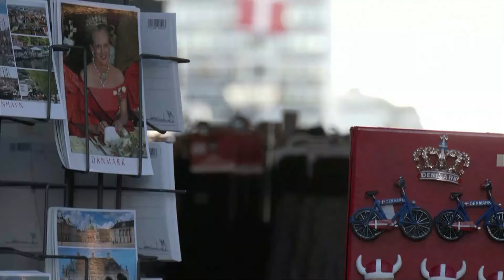[굿모닝월드]피라미드처럼 고고하게, 여왕을 위한 페이스트리 [굿모닝 MBN]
[여왕을 위한 페이스트리]

이 범상치 않은 모양의 반죽은요.

유럽에서 가장 오래 왕좌를 지킨 여왕을 위해 구워질 준비를 마쳤습니다.

오는 일요일 덴마크 마르그레테 2세 여왕의 퇴위를 앞두고 코펜하겐의 한 빵집에서 선보인 페이스트리입니다.

젊은 시절부터 고고학에 관심이 많았던 여왕을 위해 피라미드 모양으로 만들었다고요.

한편 왕위는 장남 프레데릭 왕세자가 이어받게 됐는데요.

무려 52년 만에 치러지는 대관식을 앞두고 근위병들은 한창 연습에 매진 중인데요.

마차를 타고 크리스티안보르 궁전으로 이동해 퇴위를 선언하고 나면, 여왕의 긴 여정은 공식적으로 막을 내릴 예정입니다.